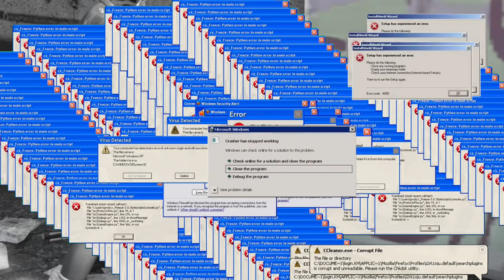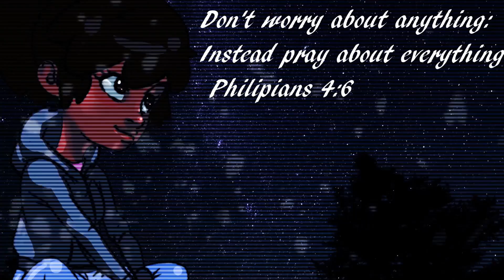CERTIFIED HACKER, 7 DAYS A WEEK ( Watch Dogs Legion Gameplay Part 2 )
Watch Dogs: Legion is an action-adventure game, developed by Ubisoft Toronto, published by Ubisoft, and released for Microsoft Windows, PlayStation 4, Xbox One, and Stadia on 29 October 2020; it is set to release as a launch title for the Xbox Series X/S on 10 November 2020, and for the PlayStation 5 on 12 November 2020. It is the third instalment in the Watch Dogs series, and the sequel to 2016's Watch Dogs 2. Set within a fictionalized representation of a future, dystopian London, players take on the role of various operatives working for the city's branch of hacker group DedSec, as they seek to liberate it from the control of an oppresive private military that has turned London into a surveillance state, while investigating a series of bombings conducted by a rogue hacker group that led to the city's current situation. The game features the ability to recruit and control multiple characters from across the game's setting, each with unique skills and backgrounds that can help assist in completing the game's various story and side missions. In addition, it is the first game to offer the option of permadeath to players, which add the difficulty of losing an operative permanently if they take too much damage when controlled. The game will feature an update that will allow for four-player cooperative multiplayer. Upon release, the game received favorable reviews on its story and setting, but some questions over the multiple playable character aspect and criticism over its open-world design and driving mechanics.